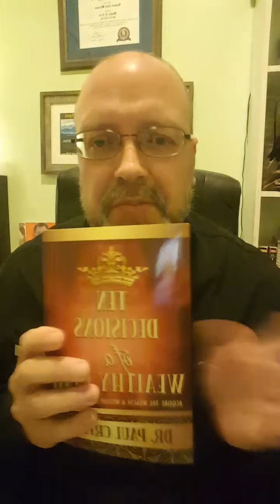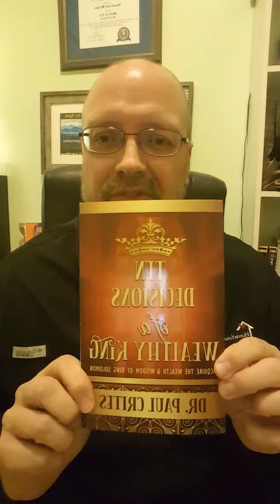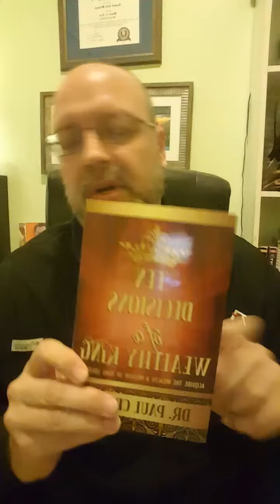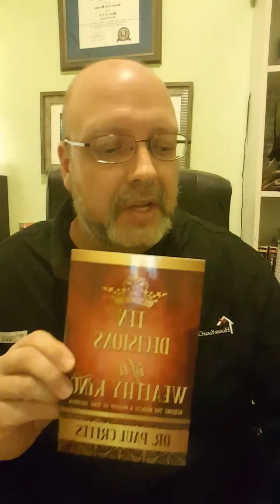Why are so many offended?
Standing in for my spiritual father Dr Paul Crites tonight on Wisdom Talk